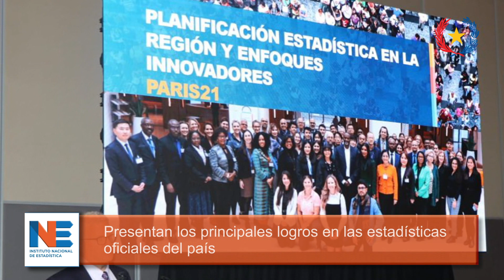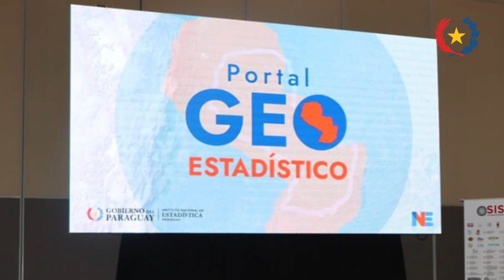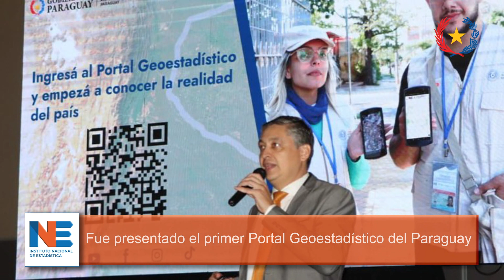Resumen Semanal INE - 4 al 6 de diciembre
Vivimos una semana muy importante para la estadística nacional. Compartimos nuestras actividades:
✅Presentamos el proyecto para realización de la 2º Encuesta sobre Uso del Tiempo
✅El SISEN compartió los principales logros en las estadísticas oficiales del país
✅Divulgamos los primeros resultados finales del Censo Indígena 2022
✅Presentamos el primer Portal Geoestadístico del Paraguay